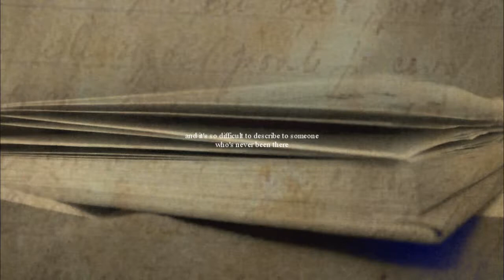-cold absence of feeling. [1,200]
*Please watch! I mixed the audio myself, take it and i will cry & the video has a lot of personal meaning...even more so given recent events. I would really appreciate a like and maybe a comment from you.*

Thank you for 1,200 subscribers, and to those of you that continually watch and comment because you're the best & I owe my years on Youtube, not just with this account (many of you knew me with Stiggy), to you!!

["And I think in our lives, we don't always come up to everybody's expectations. It's that absence of feeling, and it's even the absence of hope that you can feel better. And it's so difficult to describe to someone that's never been there. Because it's not sadness. I know sadness. Sadness is not a bad thing; to cry and to feel...but it's that cold absence of feeling."]

I think the most touching line is that explaining how you will never be able to describe to anyone how it feels to have that numb, empty feeling. That brave face. That pretence. But those of you, and I know there are a lot within this community, that do understand will be able to relate to this in one way or another. This video is not about what happened with Stiggy, in fact, it's about everything else.

Uploading this tonight, it means more to me than ever, and probably to my best friend Libby as well. I can't say anything yet but thank you for all your support. The horse world sure is a rollercoaster ride, but Josie told me I'm 'not a quitter'.

xxxxx